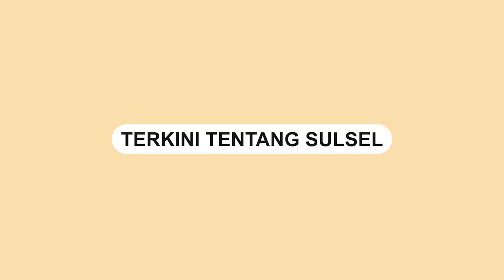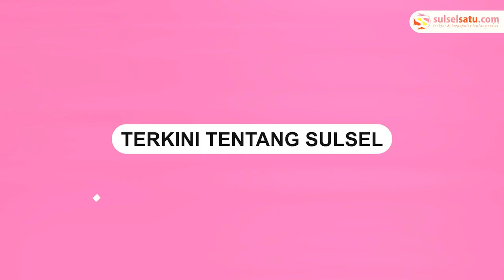Asyik Nongkrong di Warung Makan, Sopir Angkot Diamuk Gegara Mobilnya Penyebab Kemacetan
Sebuah video memperlihatkan seorang wanita ngamuk ke sopir pete-pete.

Wanita itu ngamuk lantaran pria itu nampak santai di sebuah rumah makan.

Bahkan, ketika dia terus diomeli emak-emak, dia pun tetap santai menikmati makan.

Padahal terlihat kemacetan akibat mobil miliknya diparkir di tengah jalan.

Video tersebut terjadi di daerah Cipinang Muara 2, Jakarta Timur.

Video tersebut terjadi pada @kabarnegri, Jumat (26/8/2022).
Video terkini dan terbaru..